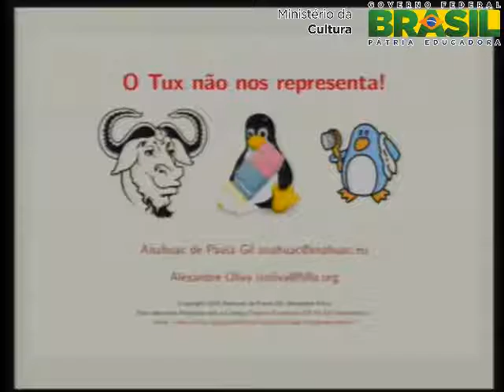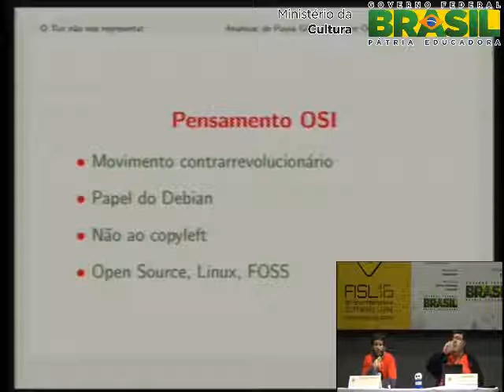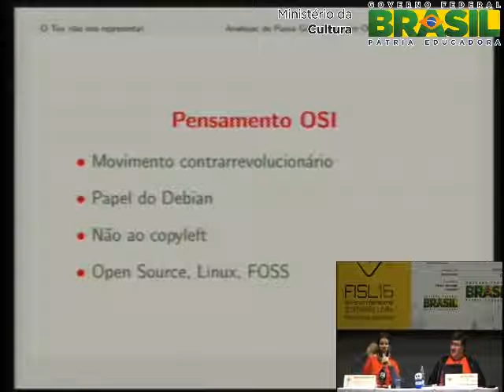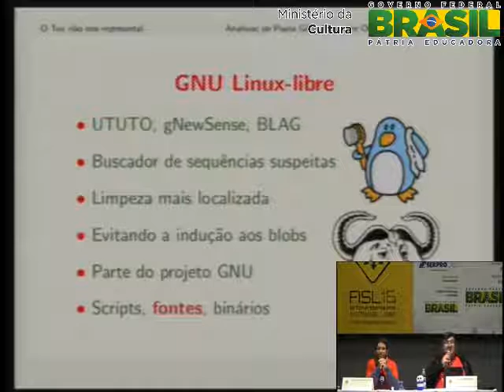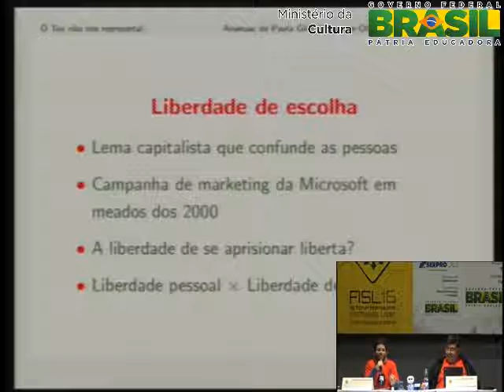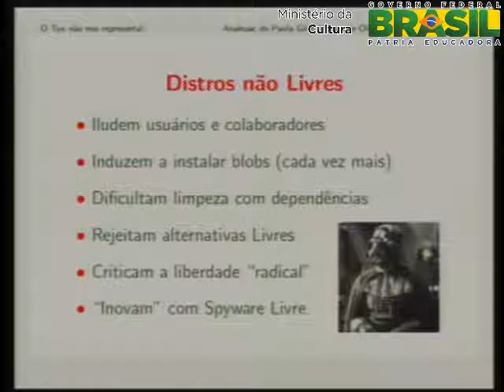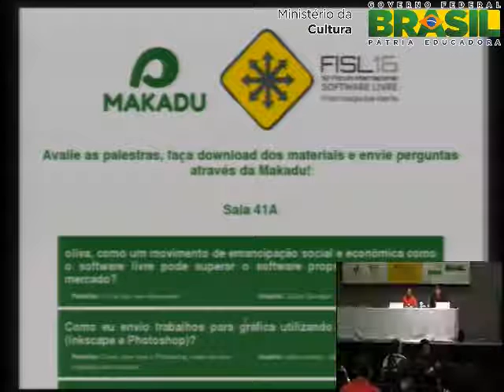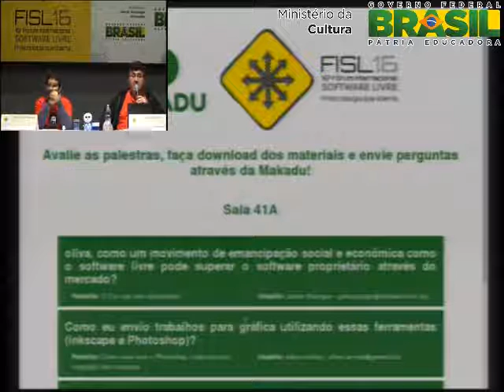O Tux não nos representa!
Tux, mascote do Linux, passou a ser largamente associado com Software Livre e promovido como seu cone. Essa tem sido uma estratgia bem sucedida de eliminar do debate  as questes ticas e filosficas do Movimento poltico-social do Software Livre, e com isso promover apenas um modelo mais eficiente de desenvolvimento, apoltico, amoral e progressivamente cooptado.  Deu no que deu. Vamos "desintuxicar"?

Alexandre Oliva e Anahuac de Paula Gil